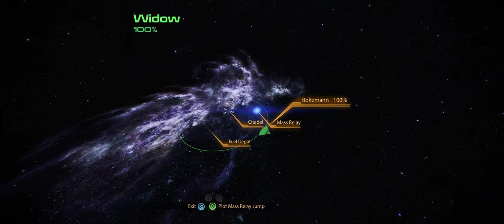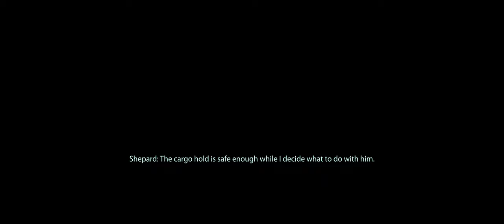Mass Effect 2 | Part 13 | Pure Krogan